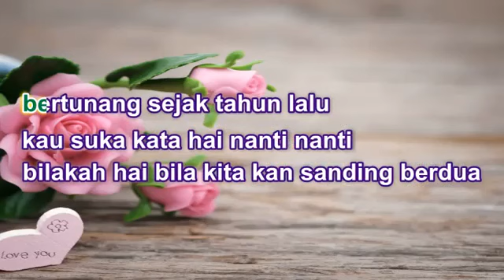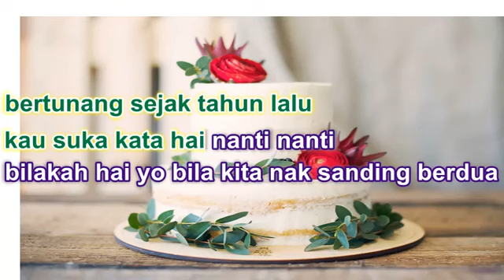Noorkumalasari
janganlah marah marah
biasanya kau tak begitu
jangan resah gelisah
aku hanya ingin menentu
rakan rakan menyindir
tapi dulu kau tak peduli
sekarang ku khuatir
kalian kan berkecil hati

kau ini memang suka suka
bertunang sejak tahun lalu
kau suka kata hai nanti nanti
bilakah hai bila kita kan sanding berdua
nanti geram aku gigit telingamu

aku puas tertanya
engkau terus berhati batu
kalau kian selamanya
ibu ayah tak timang cucu

bilakah hai yo bila kita nak sanding berdua

oh kasihku oh kasihku
oh sayangku oh sayangku